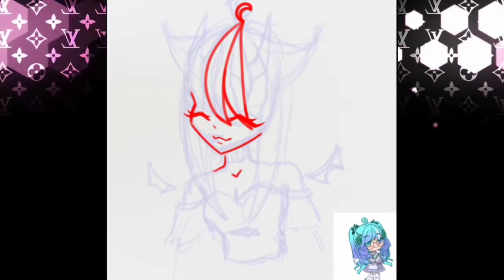Speededit gacha club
Музыка King из amv по атаке титанов